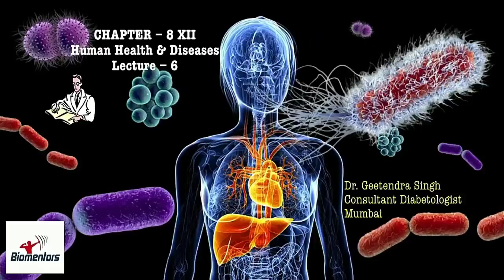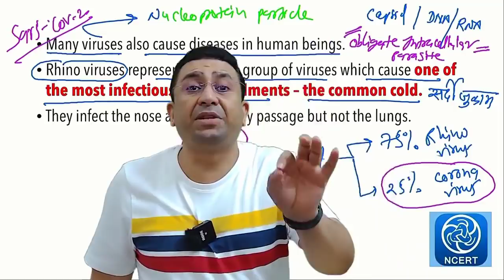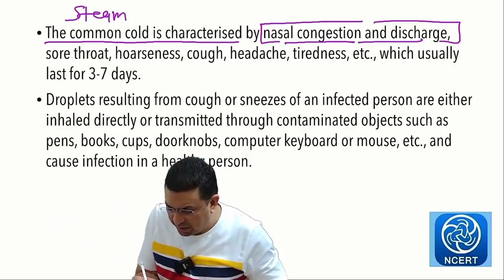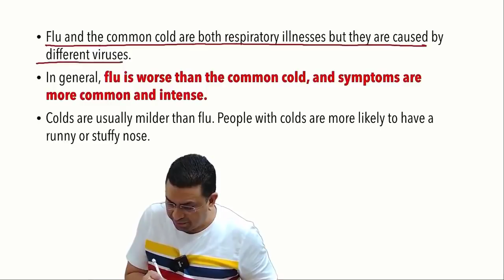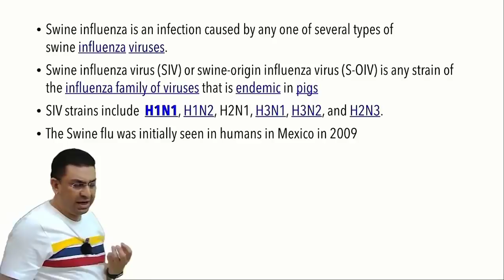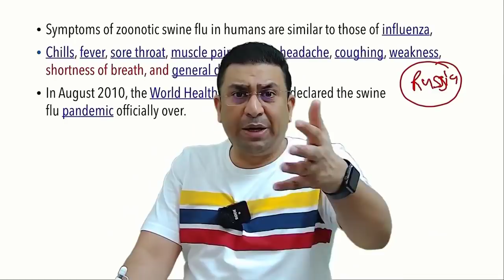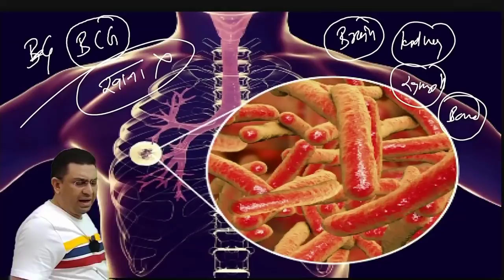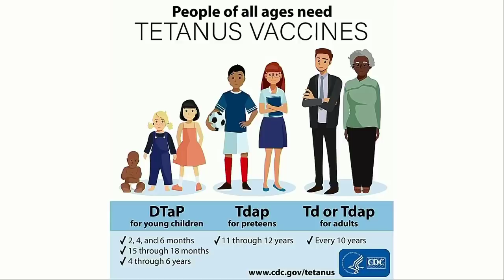Human Health & Diseases l Lecture 6 l Biology l NEET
1. Common cold
2. Flu vs. Cold
3. Swine flu
4. Pertusis
5. Tuburculosis
6. Tetanus

1. Biomentors online films (Educational movies)

✅Biology
1. Basics of Biology -
2. The living world -
3. Cell the unit of life -
4. Reproduction in organisms -
5. Human Reproduction
6. Reproductive health
7. Human Health & diseases
8. Cell Cycle & Cell Division
9. Biomolecules
10. Molecular basis of inheritance

✅Chemistry
1. Structure of Atom -
2. Solutions
3. Chemistry Classification of Elements and Periodicity in Properties
4. Redox Reactions
5. Surface chemistry
6. Electrochemistry
7. Chemical Bonding
8. Chemical Kinetics
9. General Organic Chemistry
10. Hydrocarbons

✅Physics
1. Basic mathematics for Physics
2. Dual nature of radiation and matter
3. Atoms
4. Units and Measurements
5. Nuclei
6. Scalars and Vectors
7. Semiconductor Electronics
8. Motion in a straight line
9. Motion in a Plane
10. Current Electricity
11. Work Power Energy
12. Electric Charges and Fields

👇Our Popular mobile applications: (Available at google play store)👇
1. Biomentors online - For NEET aspirants
2. Next medico - For MBBS undergoing students
3. McMedico - For educators
4. Doctor Probe - For online medical consultation